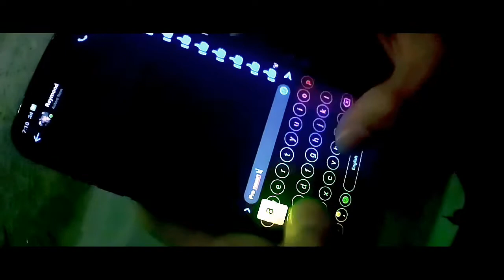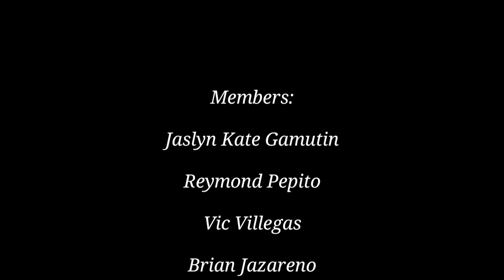Hindi Tayo Pwede-The Juans (Unofficial Music Video)